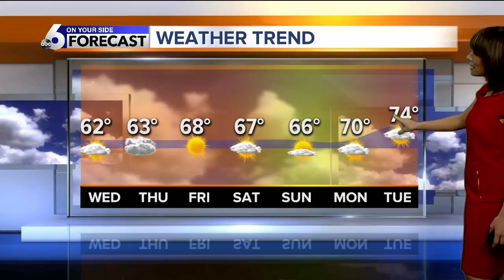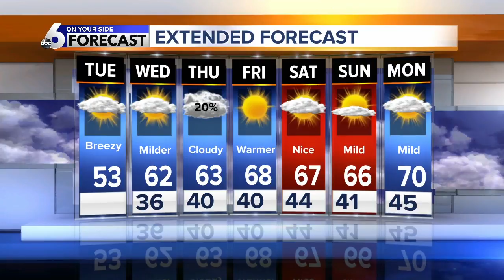One more brisk spring day across SW Idaho, then a warming trend sets in!